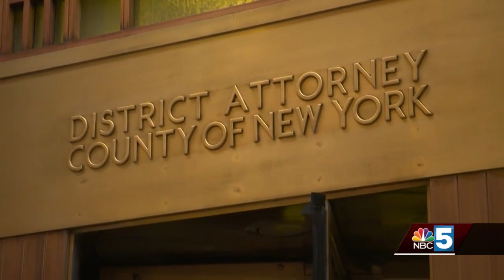Local political expert, leaders react to former President Trump's indictment